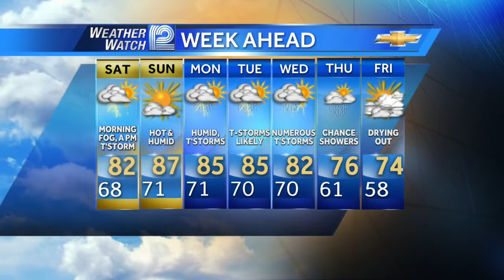Chris Gloninger's forecast